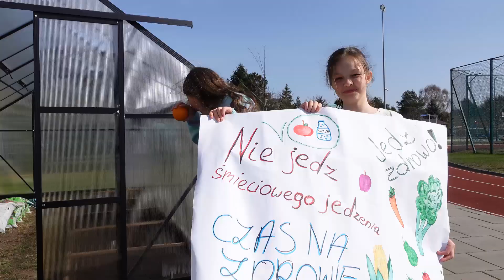Teledysk uczniów klasy 4a, „Muzyczne Wyzwanie Chrumasa” - SP341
Grupa uczniów klasy 4a wzięła udział w ogólnopolskim konkursie „Muzyczne Wyzwanie Chrumasa” organizowanym przez Krajowy Ośrodek Wsparcia Rolnictwa.
Celem było zaprezentowanie talentu wokalnego, instrumentalnego i literackiego, a także promowanie zdrowych nawyków żywieniowych wśród dzieci.